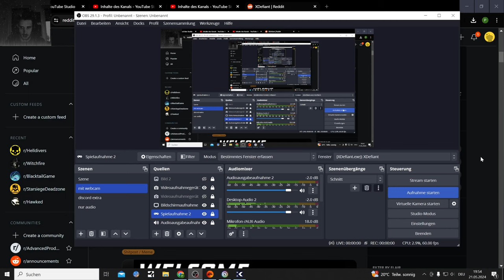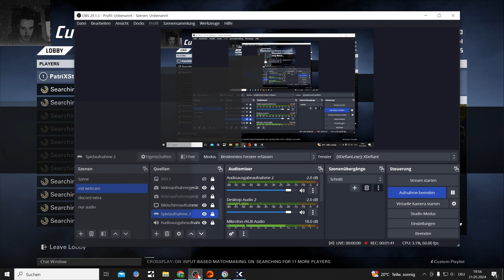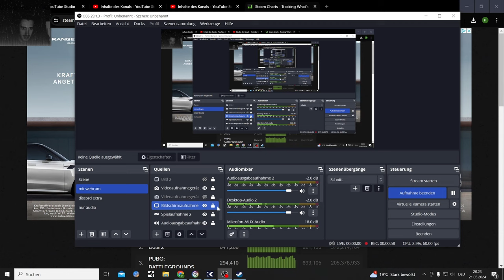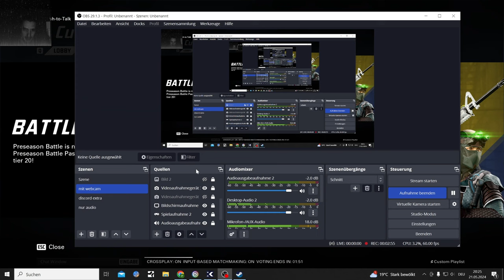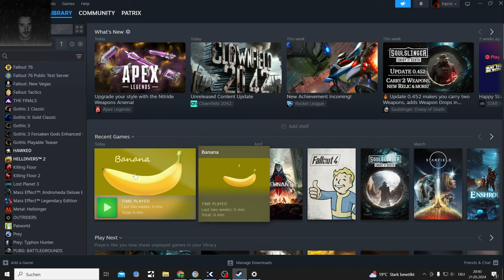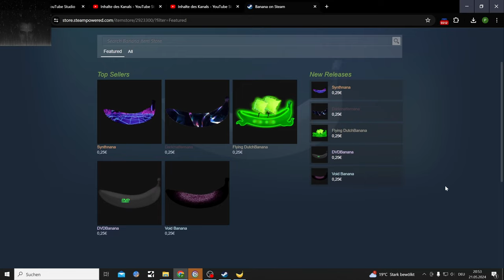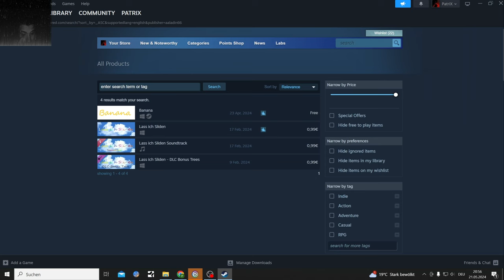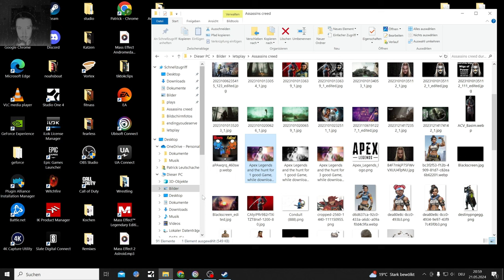Ubisofts xDefiant: I was capable of playing 2 Rounds with all their Server Problems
Server Issues on day one with Ubisofts Reputation right now... seems like another fail for the company

the game is a very mediocre free to play Call of Duty

my newest Song:
youtu.be/NPYonCnflYo